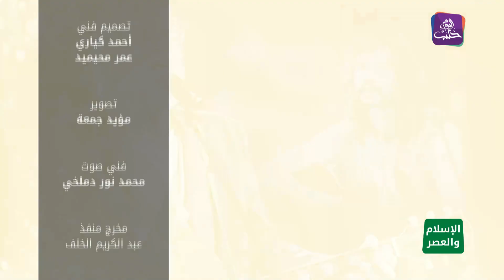الإسلام والعصر: الوقف ودوره الحضاري والتنموي مع د. تمام اللودعمي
لعل من أعظم ما أرشد إليه الإسلام في مجال التنظيم الاجتماعي تشريع الوقف وأحكامه.. فما المقصود بالوقف، وما هو دوره في بناء الحضارة الإسلامية؟
ولكن ماهي الحاجة للوقف اليوم في ظل وجود مؤسسات الدولة ومؤسسات المجتمع المدني؟

ضيف الحلقة: د. تمام اللودعمي - بكالوريوس في طب الأسنان، وبكالوريوس وماجستير من جامعة دمشق في الفقه وأصوله، ومع بداية أحداث الثورة السورية، حرم من متابعة الدكتوراه في جامعة دمشق، وتم فصله بسبب انضمامه للثورة، قدّم بعدها د. تمام الماجستير مرة أخرى في جامعة أم درمان الإسلامية ثم حاز درجة الدكتوراه برسالة في الفقه المقارن من الجامعة ذاتها بعنوان: أحكام أعمال منظمات الإغاثة والتنمية الطوعية زمن الأزْمات.
للدكتور تمام العديد من الأبحاث المنشورة في مراكز ومجلات محكمة منها: أحكام الجينات البشرية، أضواء على أجرة الطبيب، وضمان التلف في عمل الطبيب.